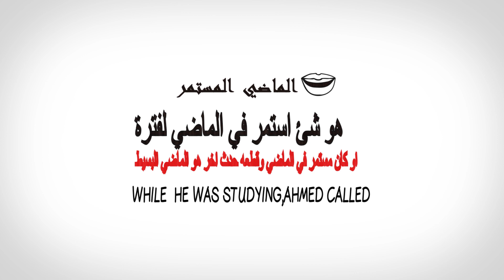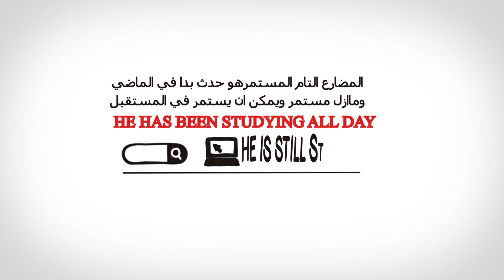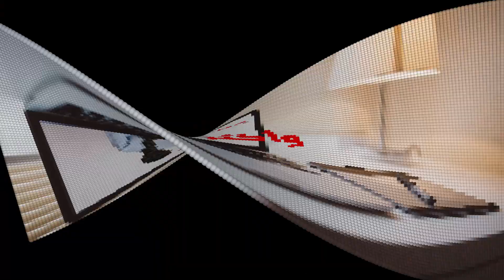كل ازمنة اللغة الانجليزية شرح مبسط في دقيقتين حقيقة مش خيال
ازمنة اللغة الانجليزية كاملة شرح مبسط  في دقيقتين
شرح ازمنة اللغة الانجليزية كاملة ..شرح كرتوني
  شرح كامل ومبسط بالرسوم المتحركه
شرح ممتع يمكنك من فهم كل ازمنة اللغة الانجليزية ومراجعتها   بكل سهولة لانه عن طريق حكاية جميلة مع شرح مبسط بالرسوم المتحركة يعطيك رؤية جديدة وفهم احسن للغة الانجليزية